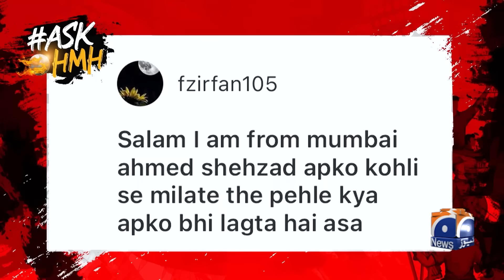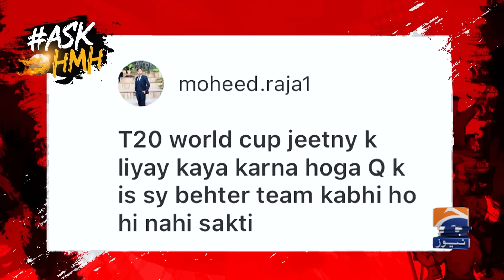Virat Kohli is the Best of This Generation : Hasan Ali ka mamla - Haarna Mana Hay - Tabish Hashmi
Panelists:
Ahmed Shehzad, Imran Nazir & Imam Ul Haq.